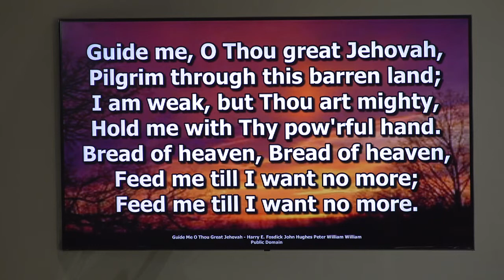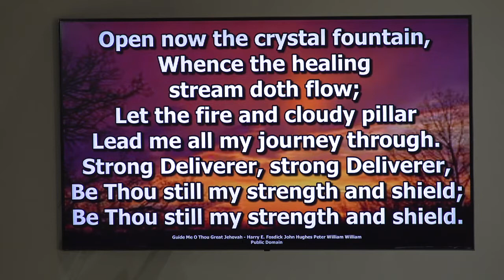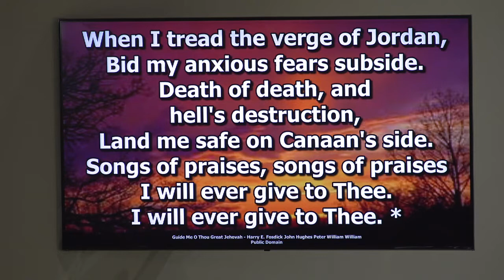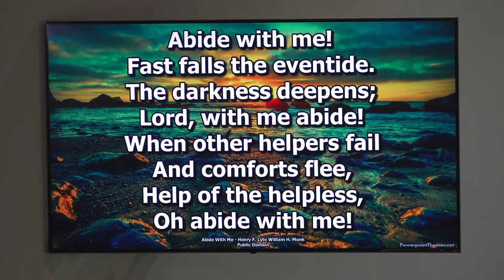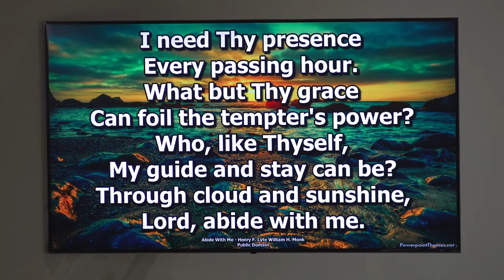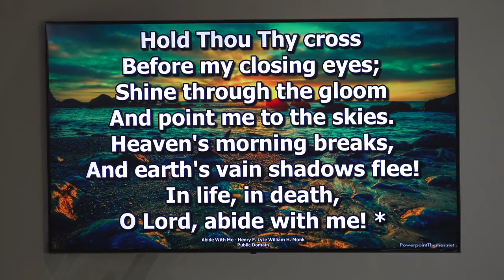5-29-22 Walnut Grove worship service